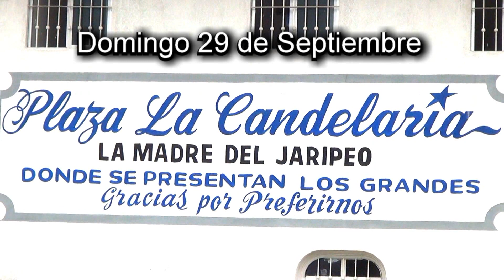RANCHO LA MISIÓN EN LA CANDELARIA DE TECOMAN COLIMA